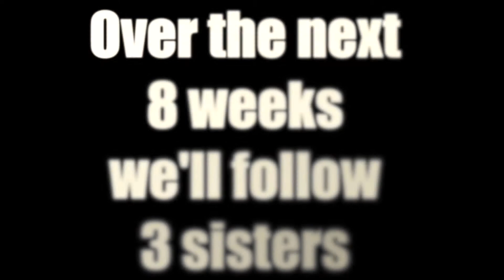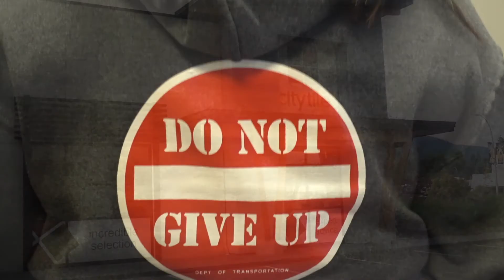Hurt my back doing deadlifts, can I still lose weight?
"My whole back SEIZED, I felt numb, sharp shooting pains all the way up and down my back... " can I still lose weight if I hurt my back doing deadlifts?
Want FREE weight loss support, advice and motivation?
Miguel and Katie are recognized Personal Trainers with a passion to help people lose weight and get in amazing shape WHILE enjoying life. No diets, no deprivation, no cutting out foods, nothing!